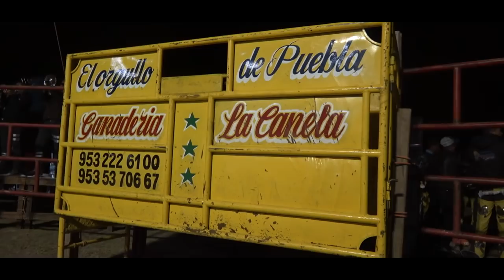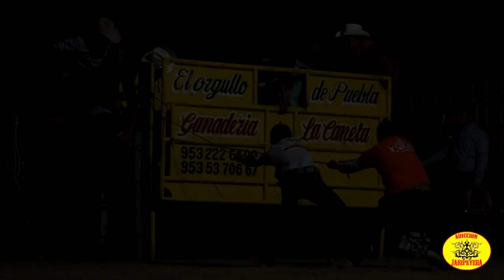El PODER De Este Toro Es Impresionante RANCHO LA CANELA Hnos MEJIA